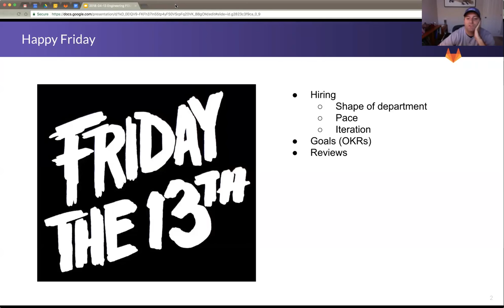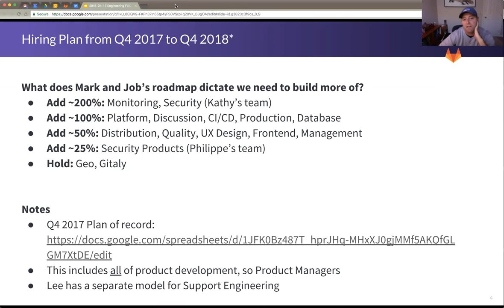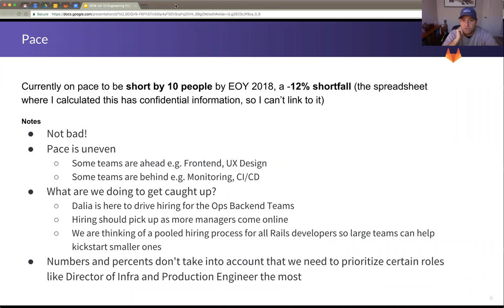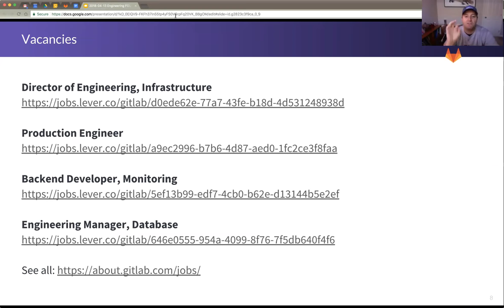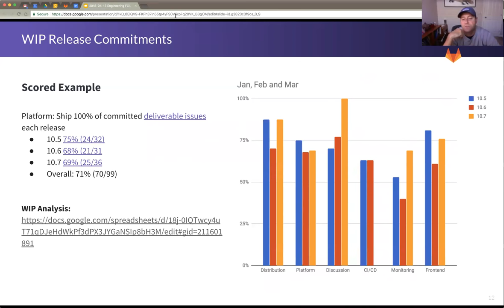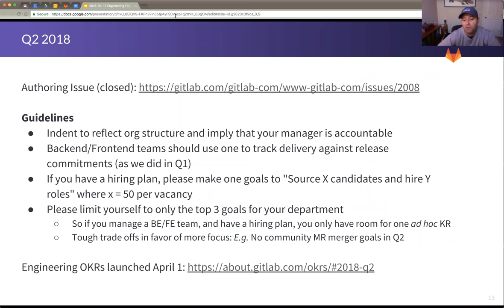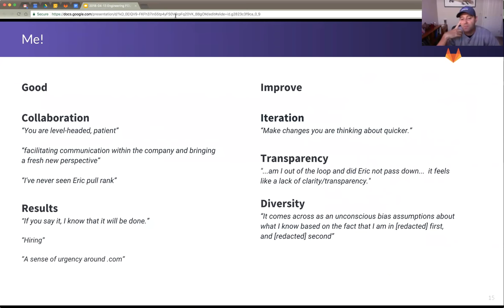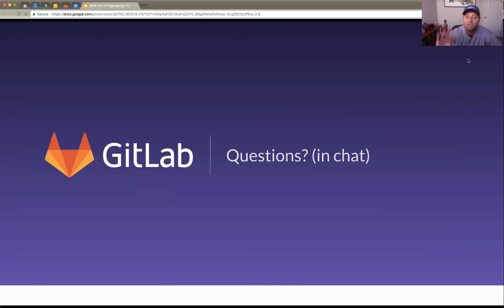Functional Group Update Engineering April 13th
Functional Group Update Engineering 04/13/2018